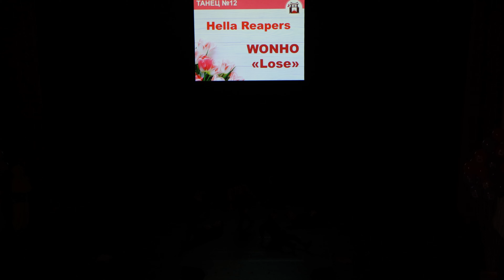Hella Reapers - WONHO - Lose - Spring Toguchi 2021